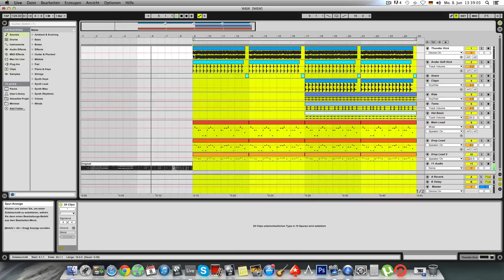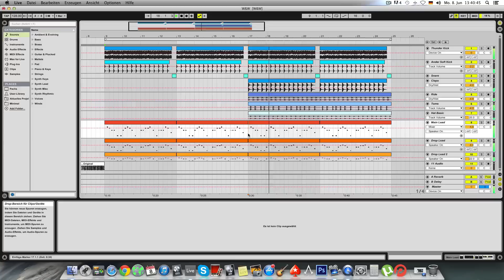[FREE PROJECT] W&W - Rave After Rave (Ableton Live 9 Remake)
...Visit my Youtube Channel for more Remakes :)